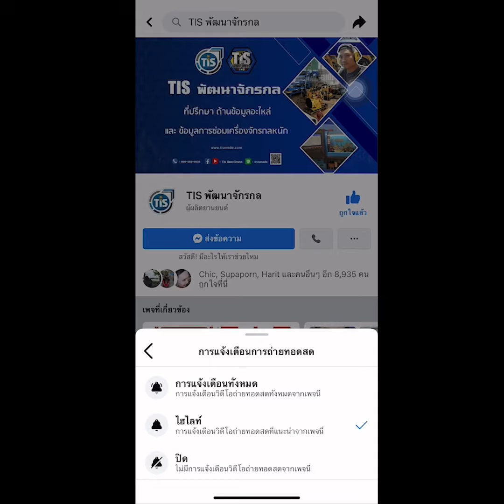ตอบคำถามทางบ้าน : KOBELCO SK 50UR เดินไม่แรง แต่อุปกรณ์ทุกอย่างปกติ เกิดจากสาเหตุอะไรได้บ้าง ?